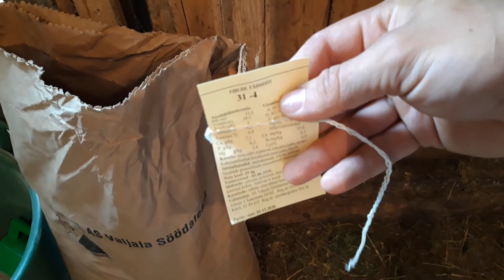Vutitibud tibulasse! Inkubaatoris on piiksumine!